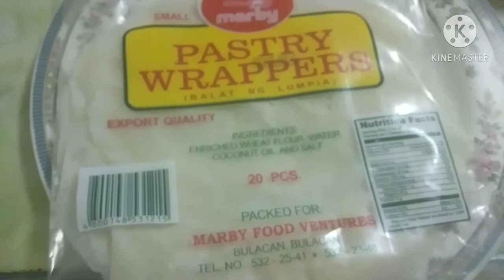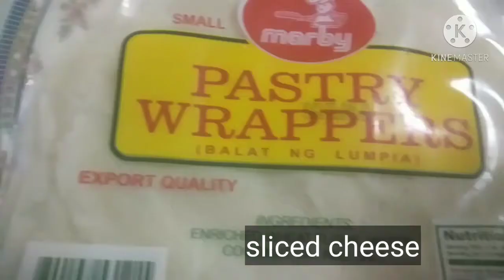Malagkit Ube Turon with Cheese